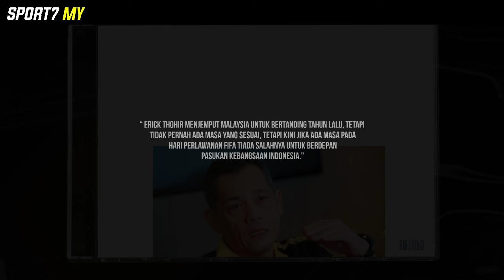Harimau Malaya Lawan Timnas Indonesia Sebelum Kelayakan Piala Dunia 2026 JUN ini ?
Harimau Malaya Lawan Timnas Indonesia Sebelum Kelayakan Piala Dunia 2026 JUN ini ? Presiden FAM Malaysia Datuk Hamidin Mohd Amin Berkata ada kemungkinan pasukan Harimau Malaya bertemu Timnas Indonesia dalam aksi Friendly Match 2024 sebelum World Cup Qualifiers 2026 jun ini.